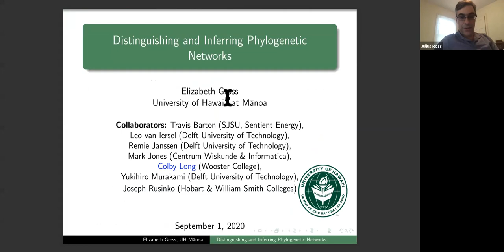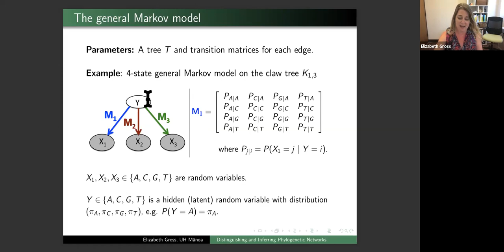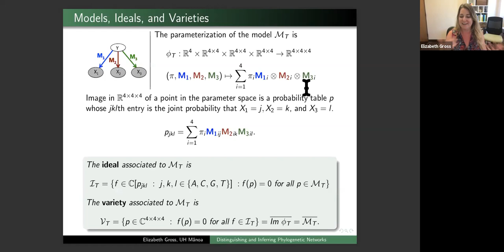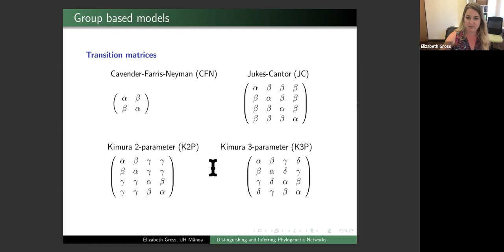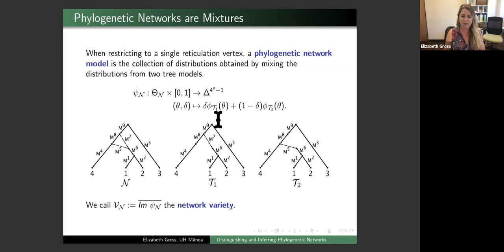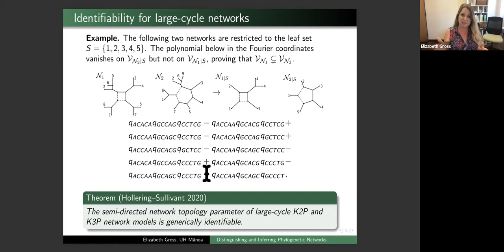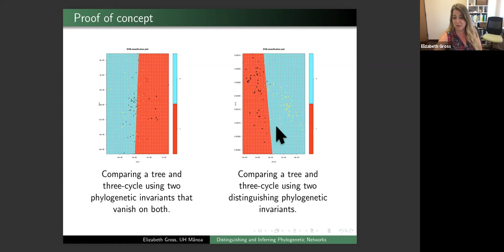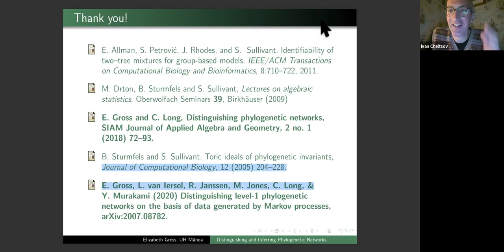Elizabeth Gross, Phylogenetic network varieties